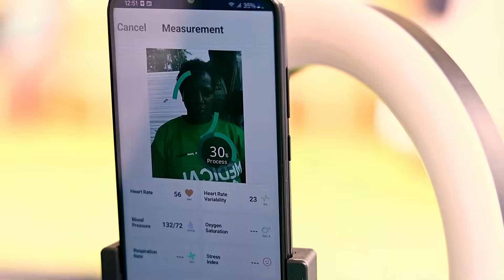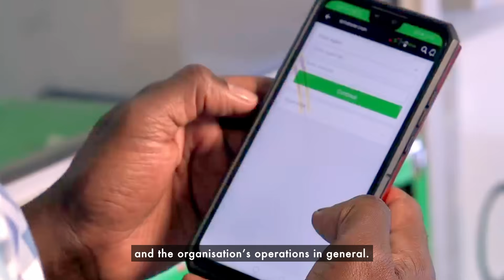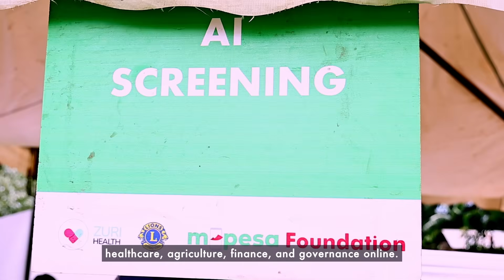Safaricom Newsroom | At Limuru, A New Data Centre Promises Speed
Staying connected is essential than ever before today.

We had an exclusive tour of Safaricom's latest state-of-the-art Tier 3+ data centre in Limuru and covered how the cutting-edge technology and dedicated team are working to transform Kenya's connectivity.

The data centre also boasts an impressive 99.982% uptime, meeting the standards of hyperscalers like AWS, Microsoft, and Oracle.

Learn more about the human touch that went into building this world-class facility in this video.

STAY UPDATED ON WHAT'S HAPPENING AT SAFARICOM